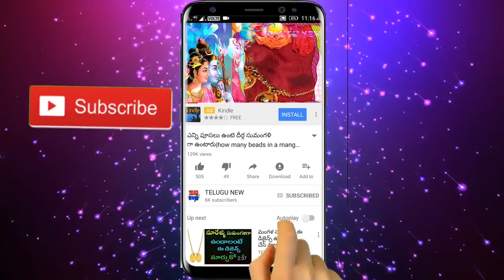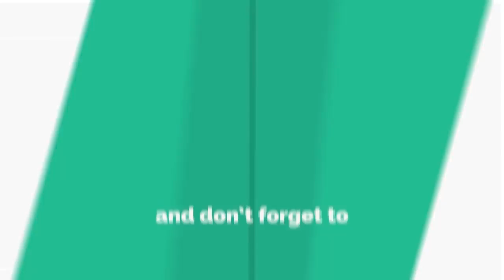కూరల్లో ఉప్పు ఇలా వేస్తే అ ఇంట్లో డబ్బు ప్రవాహంలా వస్తుంది | Telugu New channel